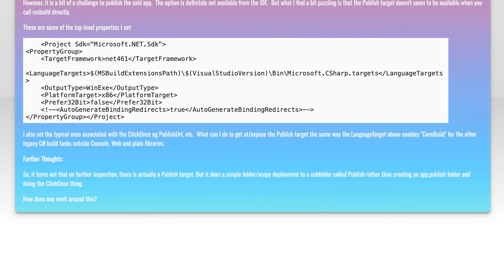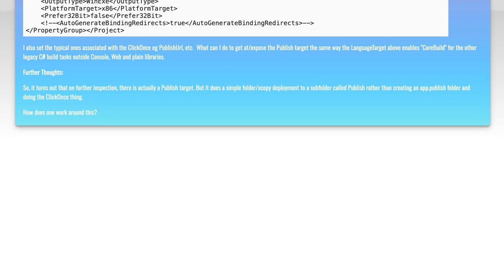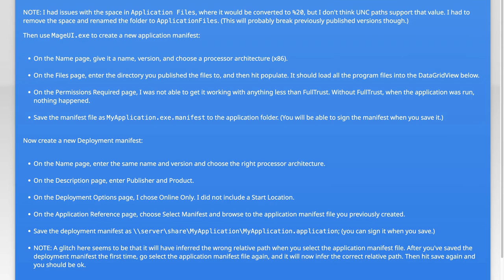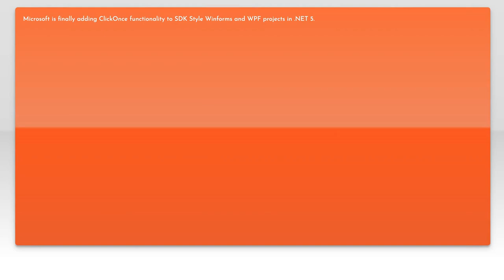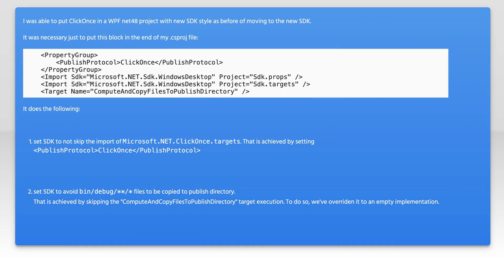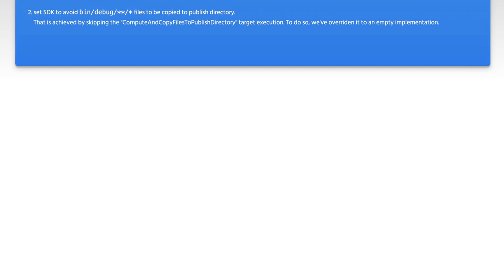WPF Clickonce publish with Microsoft.Net.Sdk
c#: WPF Clickonce publish with Microsoft.Net.Sdk

Related to: c#, .net, msbuild, clickonce